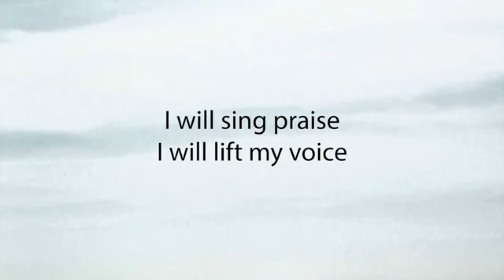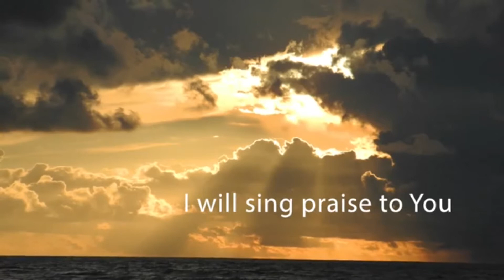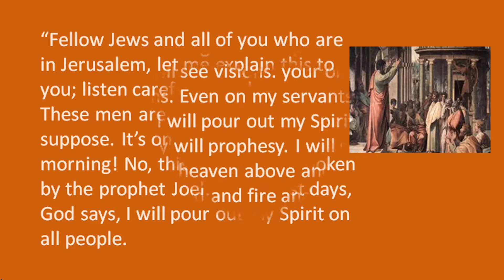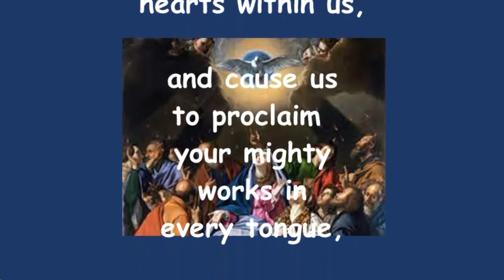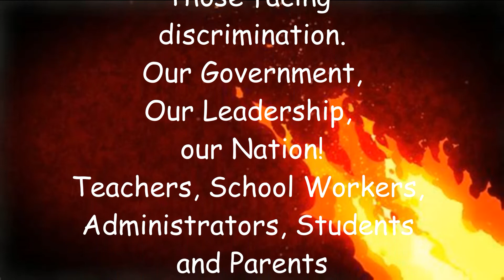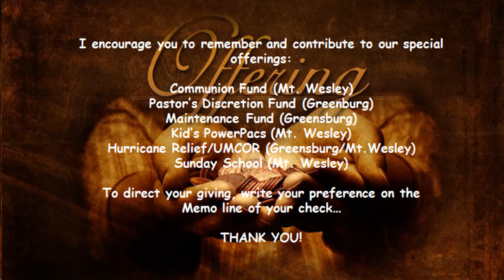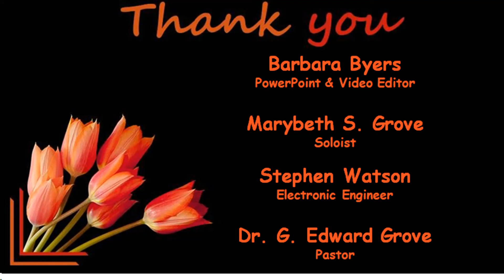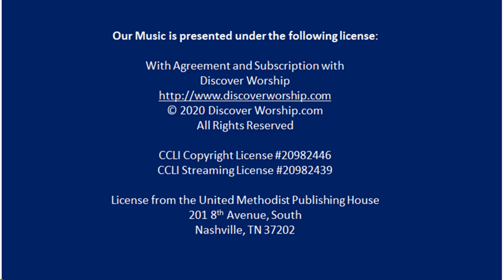WORSHIP Service, Sunday, May 23, 2021 Mt. Wesley and Greensburg United Methodist Churches,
Worship Service, Sunday, May 23, 2021, Greensburg and Mt. Wesley United Methodist Churches, Martinsburg, WV.  Dr. G. Edward Grove, Pastor, Special Music by Marybeth Grove